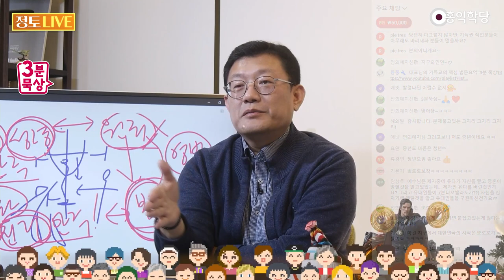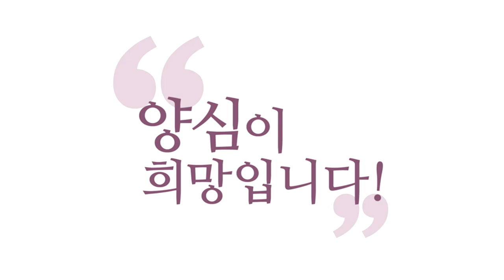[3분 묵상] 예수님은 유다를 포기하신 건가요?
221217 정토라이브